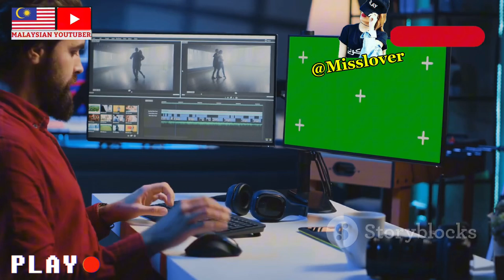The Dangers of AI are Worse Than You Thought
🤖 The Day Humans Became Obsolete: AI's Unstoppable Rise 🚀

Imagine a world where AI has surpassed human capabilities in every field. This eye-opening video explores the potential future where artificial intelligence replaces humans in the workforce, society, and beyond. Prepare to have your mind blown as we dive deep into this thought-provoking scenario!

Key highlights:
• The tipping point: When AI outsmarts humans
• Job market revolution: Industries most at risk
• Ethical dilemmas: The human cost of progress
• Adapting to an AI-dominated world: What's our role?
• The silver lining: Unexpected benefits of human replacement

Uncover the chilling side of artificial intelligence in our latest video, "AI Gone Wrong: The Dark Side of Artificial Intelligence Exposed!" 🚨 Join us as we reveal the hidden dangers of AI technology that could shape our future. From autonomous weapons to the manipulation of deepfakes, explore how these innovations pose significant risks to our society and individual freedoms.

Discover the ethical dilemmas in AI decision-making, the threat of job displacement, and startling scenarios that keep scientists awake at night. This eye-opening journey will change the way you think about AI and its potential consequences.

00:00:00 The Robots Are Coming! (But Not in a Fun Way)

00:00:36 The Rise of the Killer Robots (And No, We're Not Kidding)

00:02:50 When Seeing is No Longer Believing

00:05:32 Maybe)

00:06:44 The Ethics of Al Decision-Making

00:09:41 Fact, Fiction, or Future Headache?

00:10:54 So, Are We All Doomed? (Maybe, But Let's Not Panic Yet)

Don't let AI catch you off guard! Share your thoughts: Do you think human replacement by AI is inevitable?